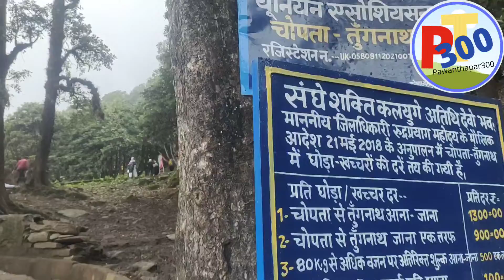Tungnath shiva highest temple (4 Dham yatra)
4 Dham yatra 2022 (Part-8)